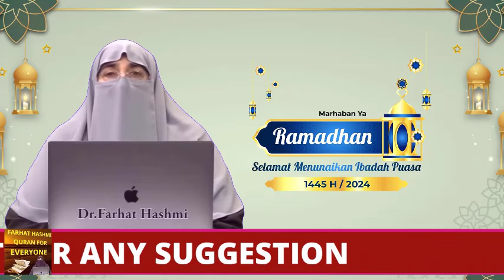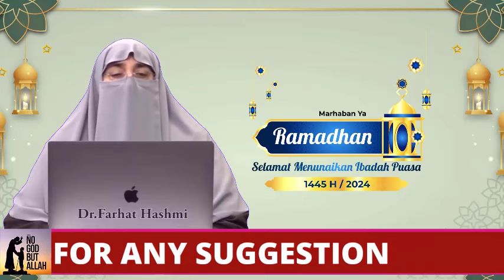Ramdan Aur Quran ka Taluq By Farhat Hashmi